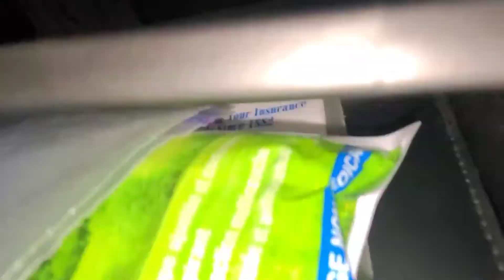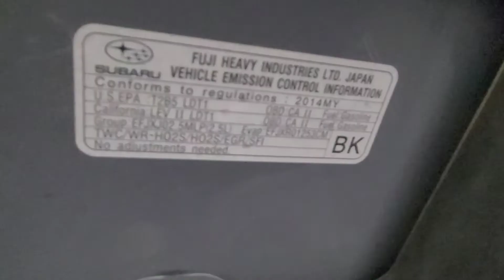VERY EASY CABIN FILTER REPLACEMENT ON A 2014 SUBARU FORESTER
This is a very quick and easy cabin filter change on a 2014 subaru forester.

CLICK Here!